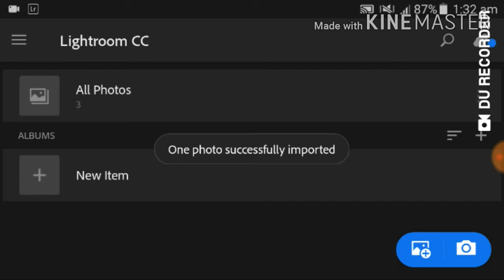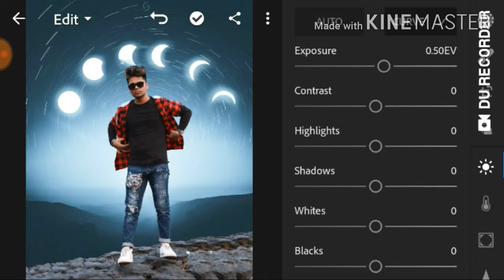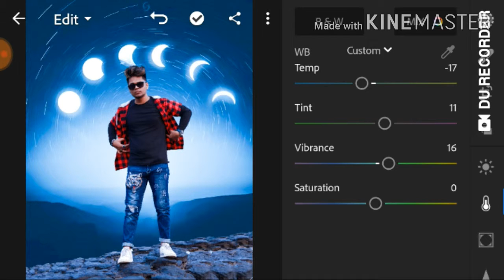smokebomb picsarteditihg taukeereditz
picsArt 3D VisuaI Moon photo editing tutoriaI in picsart Step by step inHindi- viraI visuaI edit

ফটো  ppktb